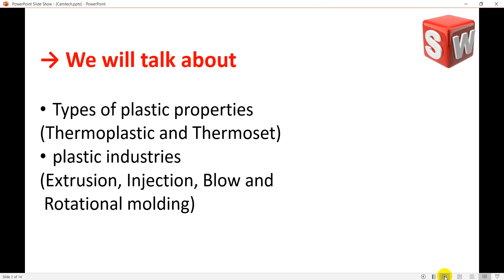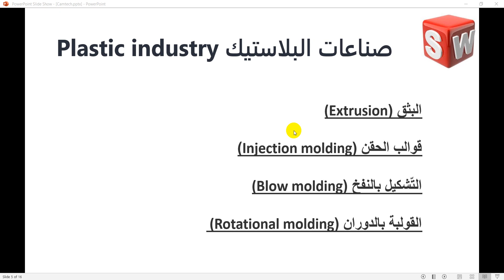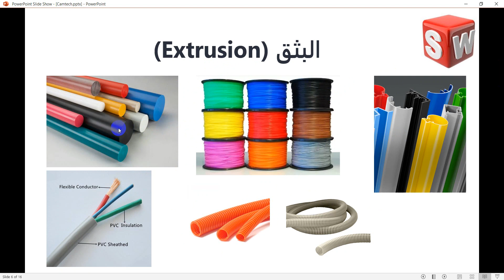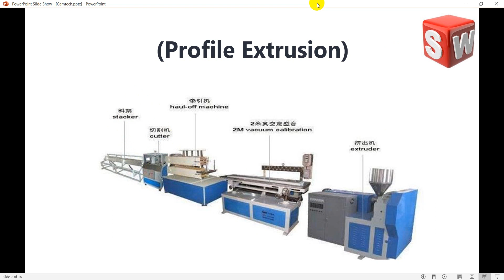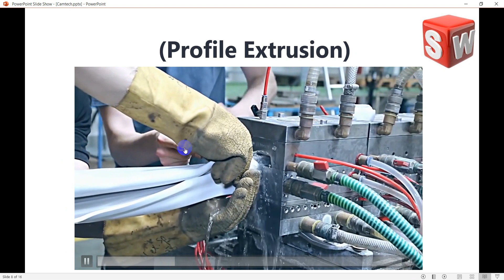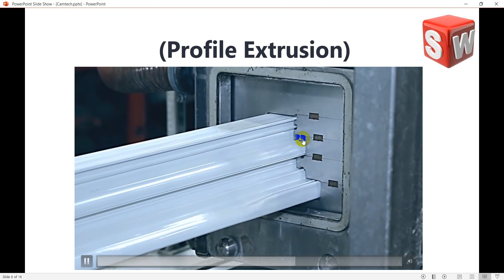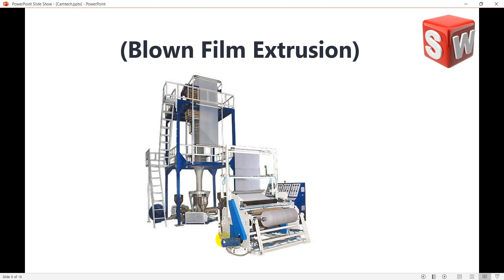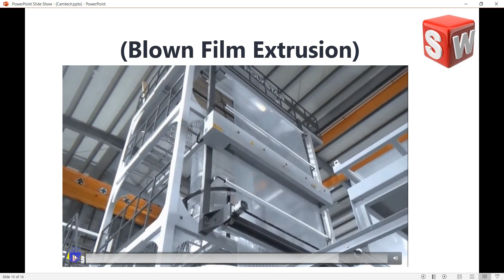صناعه البلاستيك الفيديو الاول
سوف نتكلم بأذن الله فى هذه السلسله عن صناعه البلاستيك